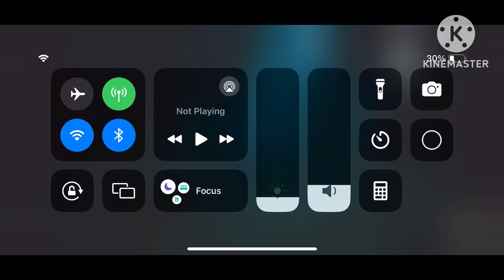￼ Despicable kiwi episode 5 the grenade￼￼￼